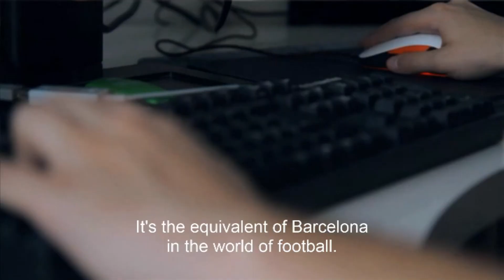NiP Fifflaren Tribute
Today it was announced that Fifflaren leaves NiP after a very long and succesful career. He will be forever remebered and loved by the whole CS:GO Community.
One of the most successful Counter Strike player of all time.